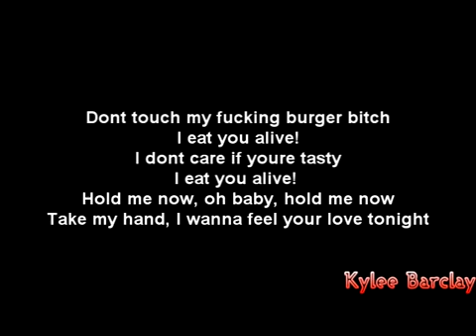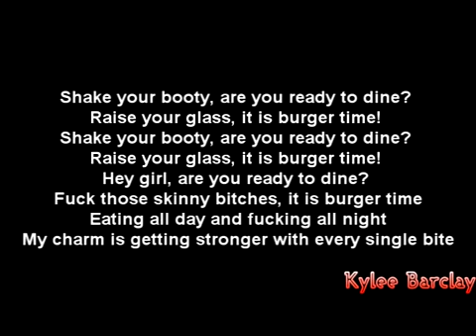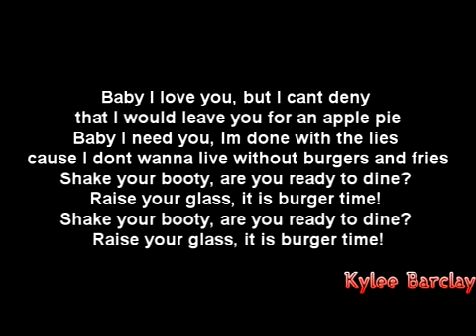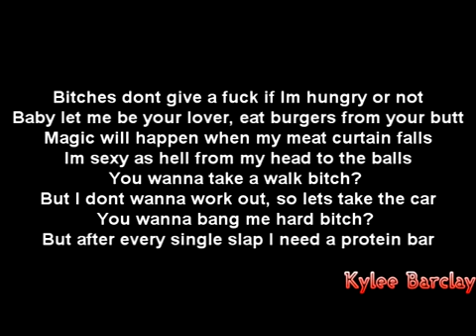Eskimo Callboy 2 Fat 2 Furious Song Lyrics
Listen out loud & Share the video ! Band: Eskimo Callboy Song: 2 Fat 2 Furious Album: Crystals Track: 8.

Eskimo Callboy - Crystals (2015)

Song: 2 Fat 2 Furious Artist: Eskimo Callboy Changelog: Extended intro with part of bridge. Nightcore. yeah right. Not meant to be taken as an amv. It's just .